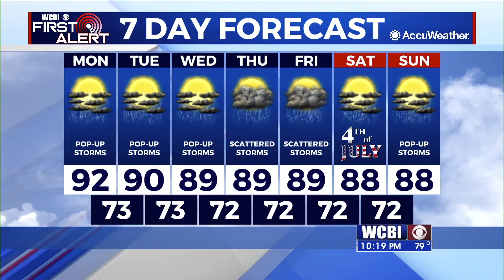Meteorologist Trevor Birchett Spring 2020 Weather Demo Reel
With a year of on-air work in the books, I wanted to take a look back to some highlights from the last several months. It's been a wild ride full of tornadoes, dam breaks, winter storms, and hurricanes. I am expected to graduate from Mississippi State University with a B.S. degree in Professional and Broadcast Meteorology and a minor in Broadcasting in May of 2021.